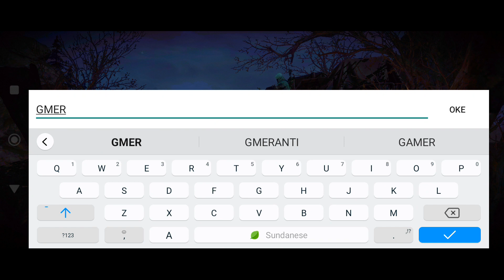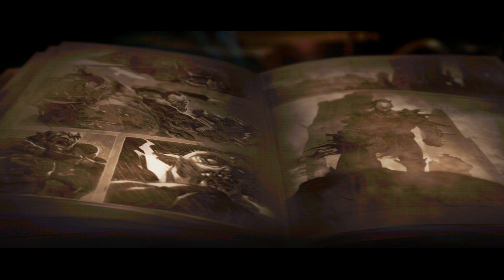Rilis Playstore Indonesia! - Raziel Rebirth: Dungeon Raid (Android)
Seriusan game ini muncul lagi dong di Playstore Indonesia. Raziel Rebirth: Dungeon Raid. Untuk gameplay secara garis besar sama, tapi mungkin ini dijadikan full manual. Tapi buat yang nyari Dark Fantasy Action RPG di mobile sih bisa dicoba game ini ya.

Raziel Rebirth kembali dengan Acara yang benar-benar Baru. Login sekarang untuk mendapatkan S Pet, kostum S, dan Senjata Dark Gold Gratis!

RPG Aksi Petualangan Klasik. Semua Gear dapat diperoleh di Penjarahan Setan. Tidak ada paywall, tidak pernah membayar untuk menang. Teruslah berjuang untuk menyerang semua yang Anda perlukan untuk mendapatkan kekuatan besar!

Saat kegelapan tiba, saat sekutumu mati dan dihidupkan kembali menjadi musuh undead, Pilihan apa yang akan kamu ambil? Bertarung atau mati? Kegelapan menyerbu dunia, penuh kesedihan dan teror. Apa nasibmu? Kisah-kisah iblis yang lebih menyegarkan untuk dialami, angkat senjata untuk menyelamatkan dunia, dan lengkapi diri Anda dalam petualangan.

Fitur Game
■Kelas Ikonik untuk Dipilih, Cara Kustomisasi Tanpa Batas
- Enam Kelas Klasik untuk Anda pilih dengan fitur uniknya. Ksatria Penjaga, Penjaga Kematian, Pendeta Es, Peri Berkobar, Sang Ahli Binatang, Sang Ahli Boneka. Masing-masing memiliki keahlian uniknya sendiri, dan setiap keterampilan memiliki 4 format keterampilan dan statistik yang berbeda. Sederhana pada awalnya, tetapi taktik pada tingkat tinggi.
- Bersiaplah dengan set baru dan senjata legendaris, Identifikasi perlengkapan legenda untuk memilih statistik yang ingin Anda pertahankan.
- Tingkatkan perlengkapan dan senjata pilihanmu sehingga dapat meningkatkan kekuatanmu.
- Sistem Pet dan Mercenary, bawa mereka ke lapangan untuk mendukung pertarunganmu.

■Retas dan Tebas, Bunuh Sesuai Keinginan Anda
- Membunuh musuh Iblis dan menantang BOSS terkuat, nikmati pertempuran yang menegangkan dan menegangkan. Mode normal, keras, dan neraka menunggu untuk Anda jelajahi. Dapatkan perlengkapan baru dengan setiap pertemuan dan bentrokan yang berhasil untuk menjadi pemain paling kuat dalam perang gua dan penjara bawah tanah.
- Kontrol arah sangat mudah untuk dipindahkan. Mengetuk untuk melepaskan keterampilan pada musuh mudah untuk ditangani. Bahkan jika Anda seorang pemula ARPG, Anda masih dapat menunjukkan kekuatan Anda dan membunuh musuh.

■Bermain Sendiri atau Beberapa Pemain Bermain Bersama
Pemain dapat menikmati waktu mereka sendiri di ruang bawah tanah yang berbeda untuk menjelajahi dan menantang berbagai musuh atau bos. Pemain juga memiliki banyak kesempatan untuk bertemu dan bersosialisasi dengan pemain lain di dunia (MMORPG). Bergabunglah dengan pemain lain secara online untuk menantang ruang bawah tanah yang paling gelap. Bangun guild bersama untuk mendapatkan lebih banyak sumber daya untuk berkembang! Baik Anda menyukai game untuk menghabiskan waktu luang sendirian atau bersenang-senang dengan pemain dari seluruh dunia, Raziel Rebirth adalah pilihan yang baik.

■Dunia Luas Untuk Anda Jelajahi dan Kisah-Kisah Setan yang Nyata untuk Anda Alami
Dari desa timur hingga Marina Plain di dunia terbuka, berbagai pemandangan akan Anda lihat, musuh berbeda yang akan Anda temui, cerita kaya yang akan Anda alami. Apa yang akan terjadi dalam perjalanan Anda menunggu Anda untuk mengetahuinya.

Emulator : Redmi 10 C
Bahasa : Inggris
Size : 3, 3 GB
Type : Online - RPG
Rilis : 18 Januari 2024